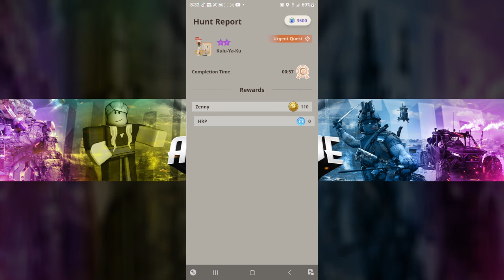Road to Max Lvl Lightbow Gun "RAW" | 7* Kulu Ya-Ku